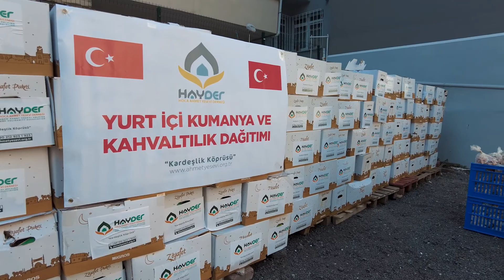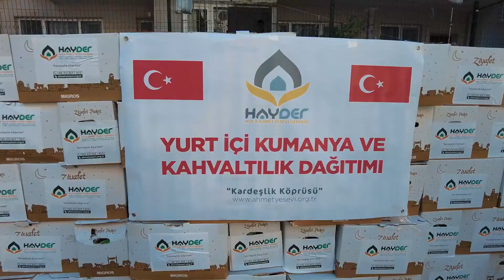HAYDER, Kumanya, Et, Zeytin ve Peynir Dağıtımı Gerçekleştirdi